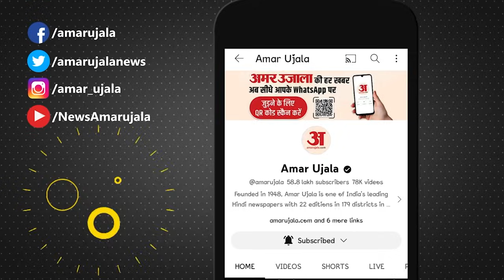MP में सनकी आशिक के खिलाफ Police का Action, सड़क पर ऐसे निकाला जुलूस | Ratlam